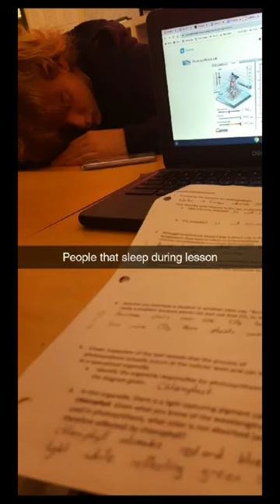American High Schools